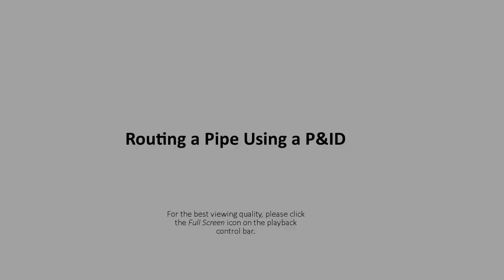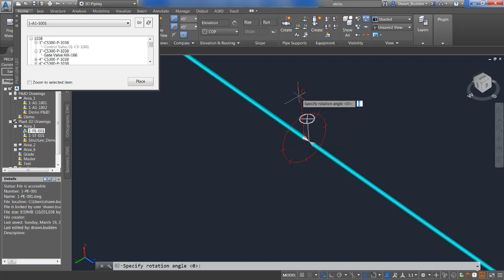AutoCAD Plant 3D Routing a Pipe Using a PID 2